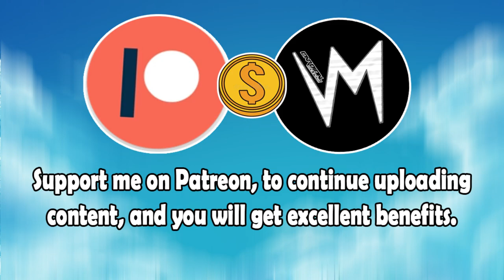His (Original Version) By Yesterday's Hardware | Re-Uploaded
⬛ | Information about Cardinal Sounds:
👤 | Find the Original Song Here: ⬎
🎵 Name: Suddenly
✔️ Creator: Otis MacDonald
💽 Album: Suddenly